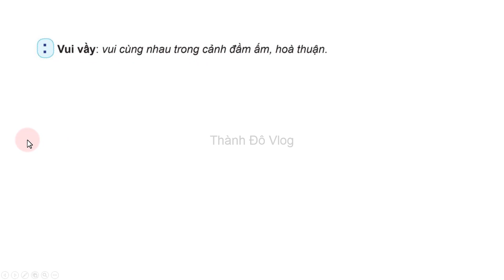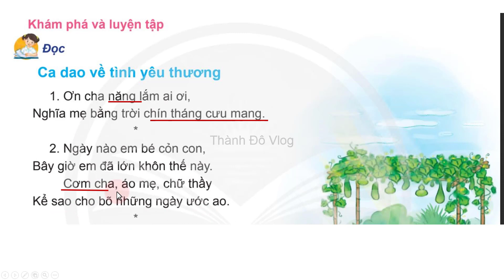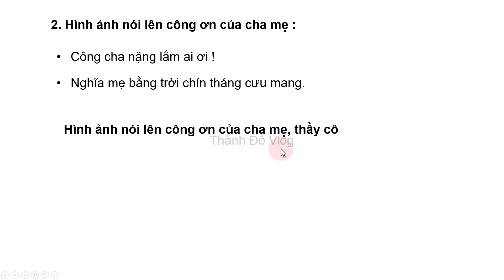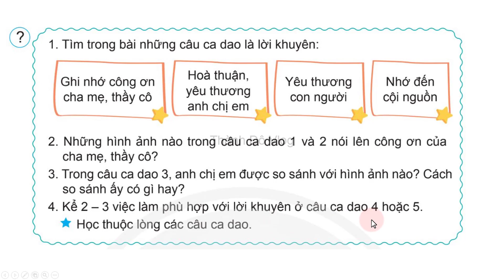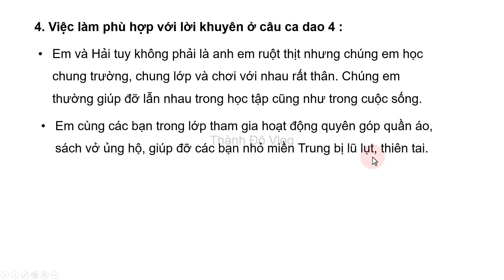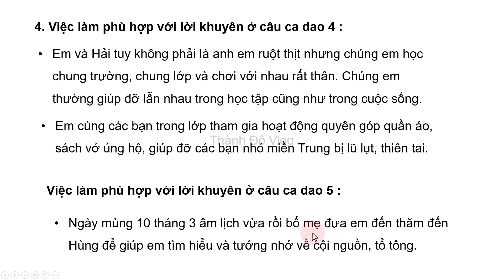Tiếng việt lớp 4 Chân trời sáng tạo Tuần 5 bài 2 Ca dao về tình yêu thương trang 45